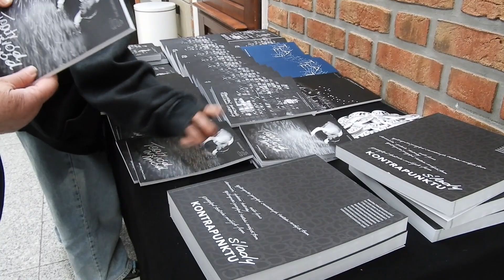TV Głos widza 5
Senioralna telewizja nadaje! kolejny odcinek niezawodnej ekipy filmowej a w zasadzie telewizyjnej. Tradycja oraz szlachetność, szczerość przekazu to najważniejszy walor tego akcentu na formach festiwalowych. Zapraszamy do oglądania!
Na 52 Kontrapunkcie można było spotkać senioralna ekipę telewizyjną.